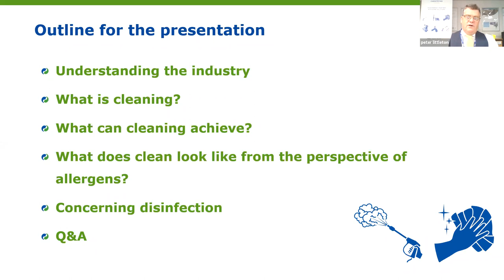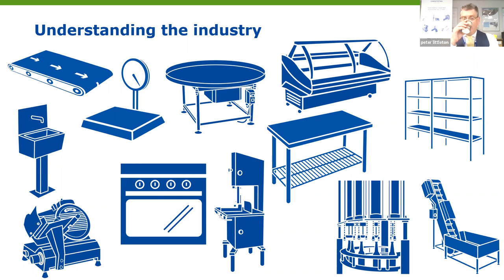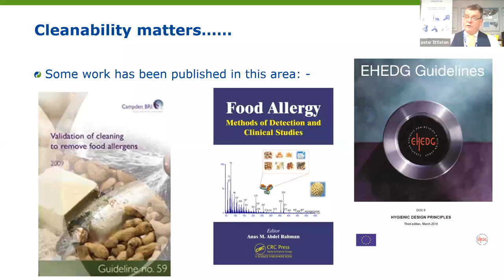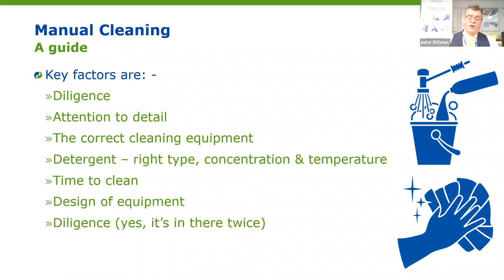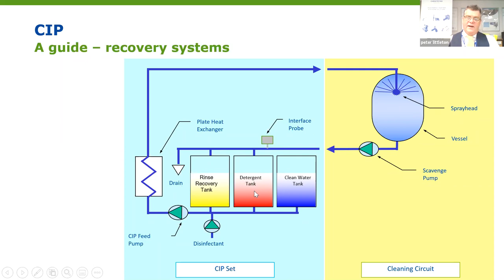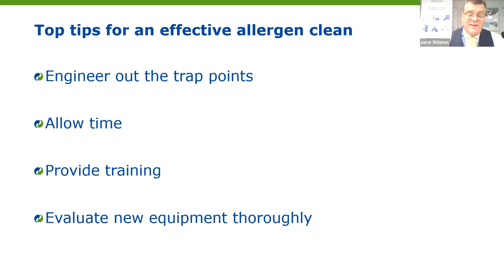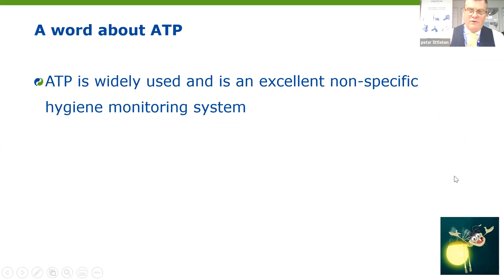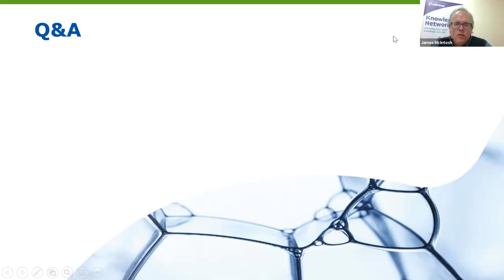The Role of Cleaning in Allergen Management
Presented by Mr Peter Littleton, Technical Director of Christeyn’s Food Hygiene Company

For over 30 years, Peter has been involved in food safety and hygiene in a variety of roles including short shelf-life food processing and environmental health enforcement. Peter’s passion for allergen management has led him to provide support for the Anaphylaxis Campaign’s Corporate Panel in the area of cleaning and disinfection.

Peter’s experience as a trainer has led to the development of food safety management courses, including allergens, and his commitment to food safety has led him to be involved with Campden BRI, the IFST and the Society of Food Hygiene & Technology (of which he is currently chair).

In this presentation, Peter reviews the role of cleaning & disinfection in the management and control of allergens in food premises and covers the following topics:

* Understanding the industry
* What is cleaning and the methods that can be used
* The challenges faced in cleaning different surfaces
* What does clean look like from the perspective of allergens
* Concerning disinfection
* Questions & Answers session.

safefood is a government body promoting healthy eating and food safety on the island of Ireland.